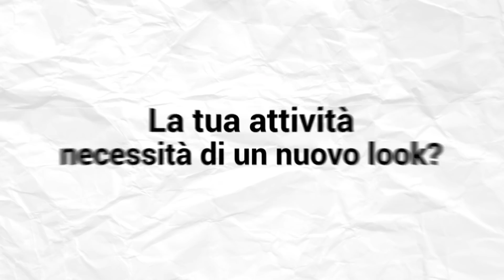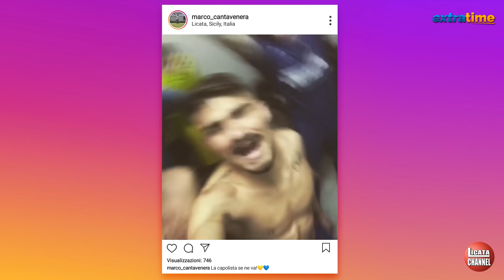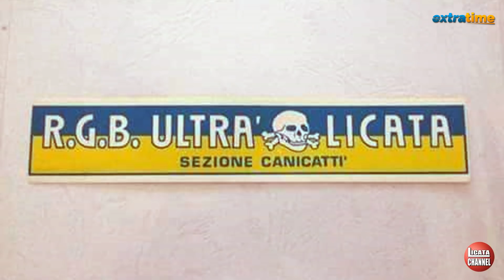EXTRA TIME | 19^ Puntata | 28/01/2019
In studio Giuseppe Patti e Rino Di Vincenzo analizzano la diciannovesima giornata del campionato di Eccellenza Girone A 2018/19.
Ospiti i calciatori del Licata Convitto e Rizzo.